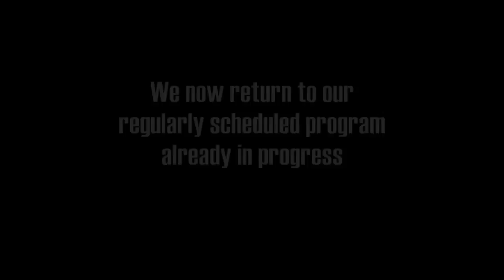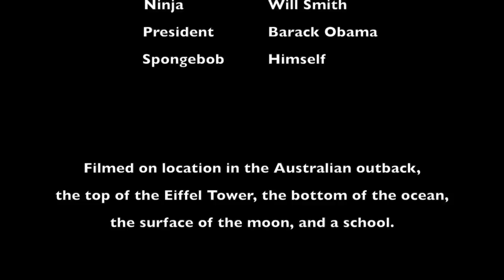Xtra Math: The Movie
A live newscast breaks in during "Xtra Math: The Movie" to announce a math competition between Byron-Bergen Elementary and Oakfield-Alabama Elementary.